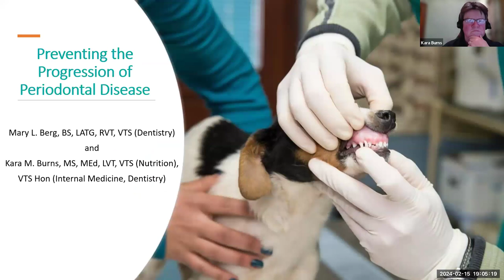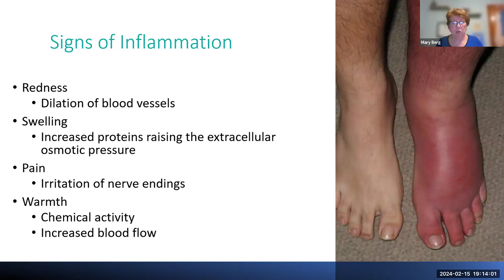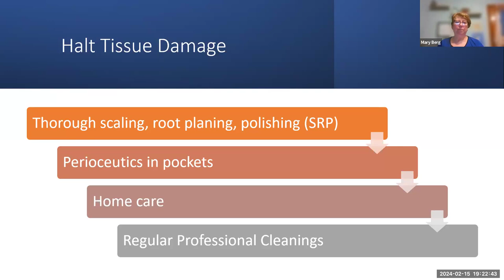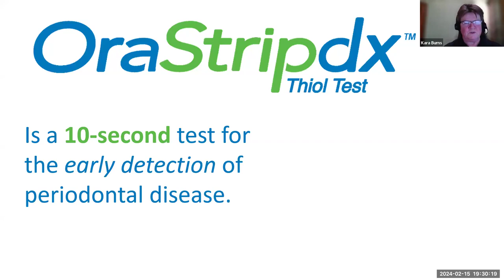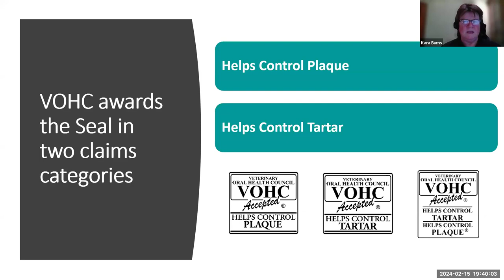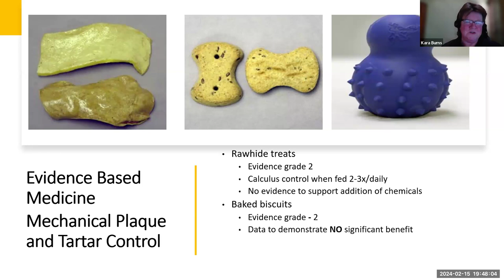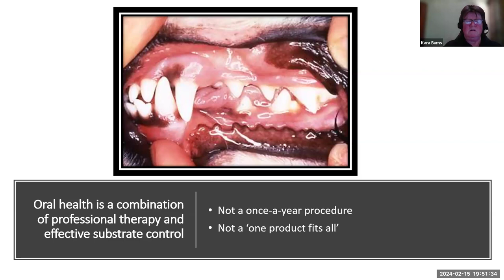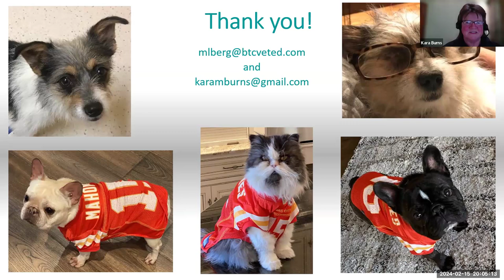Preventing the Progression of Periodontal Disease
Presented by Mary L. Berg, BS, RVT, LATG, VTS (Dentistry) and Kara M. Burns, MS, MEd, LVT, VTS (Nutrition), VTS-H (Internal Medicine, Dentistry)

LEARNING OBJECTIVES
– Know what periodontal disease is and how it is detected
– Understand why it is important to prevent the progression of periodontal disease
– Be aware of when periodontal disease develops
– See how every member of the veterinary team can take action to prevent the progression of periodontal disease
– Recognize the key role of veterinary technicians in communicating to pet owners the importance of regular veterinary appointments and home care in preventing the progression of periodontal disease